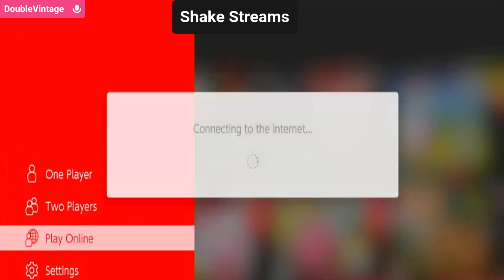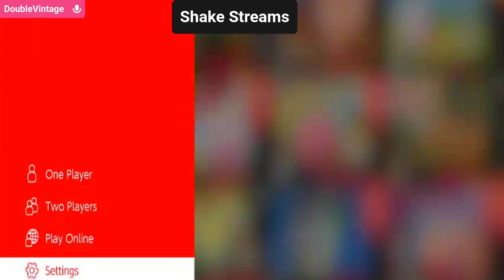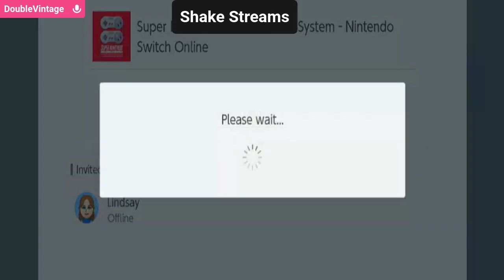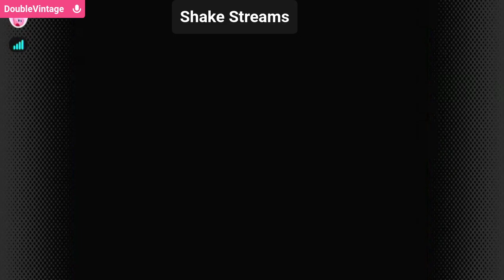Super Mario World Playthrough | Thick Delicious Shake Streams | Part 2